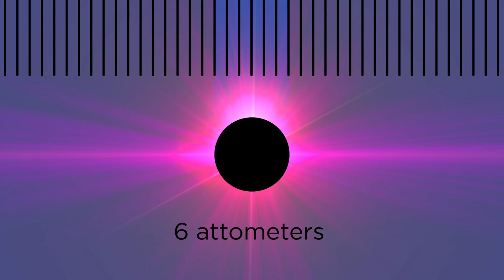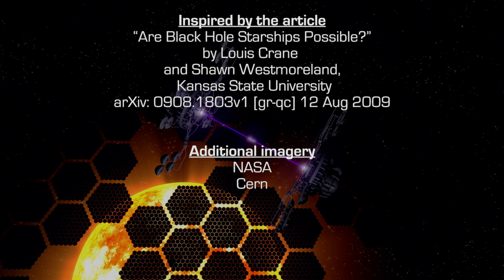Black Hole Starship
Two scientists have laid out the basic technical specifications of a black hole powered starship. The idea, right out of science fiction, embodies a far reaching vision of how far our technology is capable of progressing. It's based on an idea of black hole decay devised by the physicist Stephen Hawking and theories that today occupy the cutting edge of physics. What are humanity's limits?

X (formerly Twitter)
MagellanTV Documentaries (@MagellanTVDocs) on X
The premiere documentary streaming platform for the lifelong learners out there.